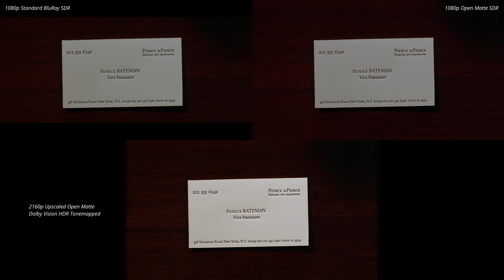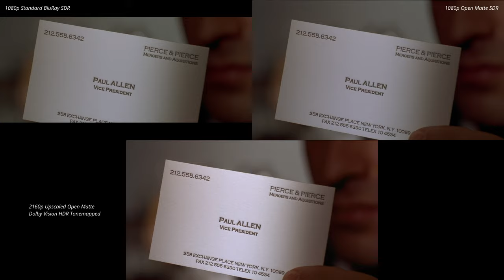Business Cards - American Psycho | Standard vs Open Matte | SDR vs HDR